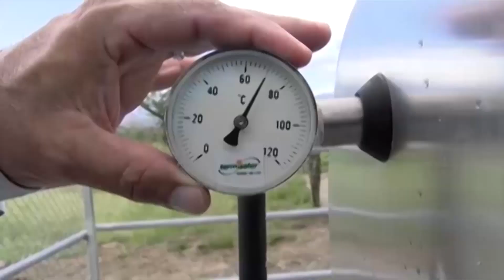Celebración del día del deporte 2018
Agro SC TV presenta:
Imégenes de lo que fué la celebración del día del deporte en el Colegio Agropecuario de San Carlos el pasado 23 de marzo.